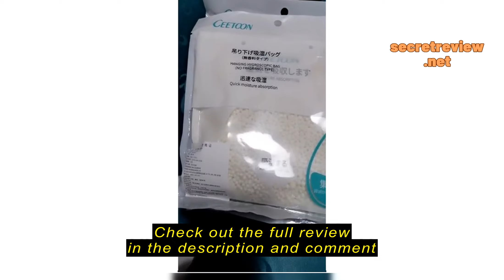Review BIG Dehumidifier Box/Hang Bag Moisture Absorber 500ml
CAT_Hardware

CAT_Hardware 【Local Ready Stock】BIG Dehumidifier Box/Hang Bag Moisture Absorber 500ml